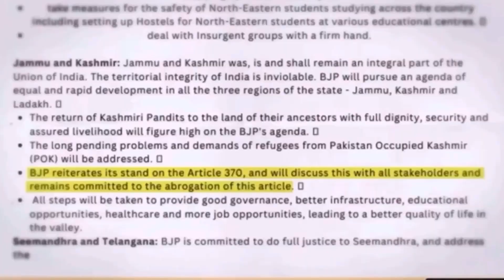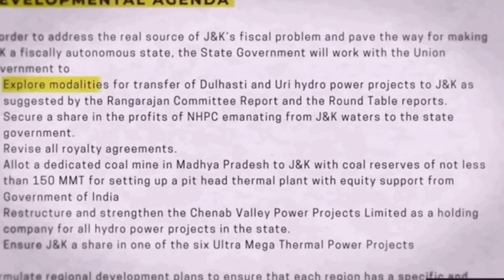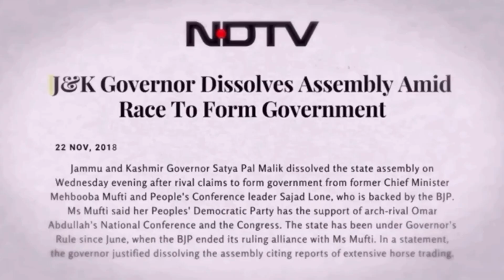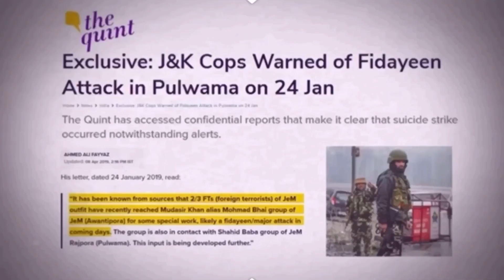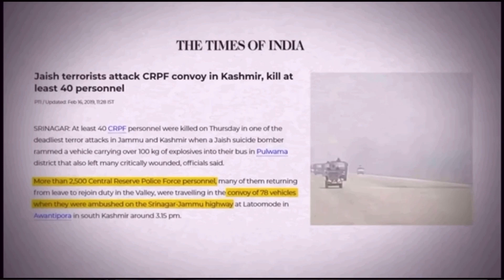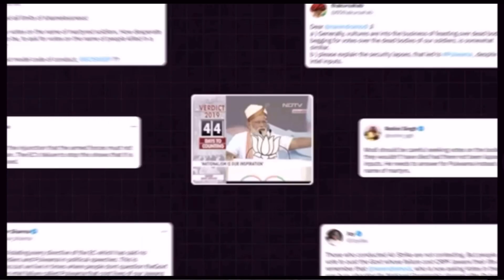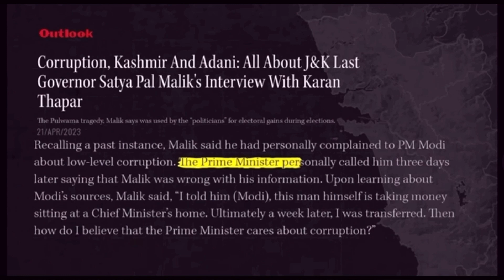Truth of Pulwama attack | Satyapal Malik Claims | Satyam Srivastava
Dear YouTube Family, In this vlog we are going to capture the claims & allegation of Satyapal Malik, a senior politician and ex-governor about Prime Minister Narendra Modi. There are three that have shocked the entire Nation.
While first is related to the Pulwama incident, the other two are related to the Kashmir issue and corruption.
Watch this video by Illahabadicouple to find out!

0:00 : Intro (pulwamaattack pulwama satyapalmalik satyapal karanthapar article370)
0:30 : About Satypal Malik (pulwamaattack pulwama satyapalmalik satyapal karanthapar article370)
01:35 : Satyapal Malik - youtubeinterview interview karanthapar ravishkumar (pulwamaattack pulwama satyapalmalik satyapal karanthapar article370)
01:50 : Claims (pulwamaattack pulwama satyapalmalik satyapal karanthapar article370 )
02:30 : About BJP (pulwamaattack pulwama satyapalmalik satyapal karanthapar article370 )
03:00 : About Political Parties in J&K (pulwamaattack pulwama satyapalmalik satyapal karanthapar article370)
04:38 : J&K CM mehbubamufti (pulwamaattack pulwama satyapalmalik satyapal karanthapar article370)
05:03 : Satyapal Malik take Oath as Governor of J&K(pulwamaattack pulwama satyapalmalik satyapal karanthapar article370)
05:31: Assembly dissolved (pulwamaattack pulwama satyapalmalik satyapal karanthapar article370)
06:13 Governor's rule in J&K (pulwamaattack pulwama satyapalmalik satyapal karanthapar article370)
06:25 pulwama attack (pulwamaattack pulwama satyapalmalik satyapal karanthapar article370)
08:12 : CRPF Demands Aircraft (pulwamaattack pulwama satyapalmalik satyapal karanthapar article370)
09:37 : Pakistan involvement (pulwamaattack pulwama satyapalmalik satyapal karanthapar article370)
10:20 : balakot airstrike (pulwamaattack pulwama satyapalmalik satyapal karanthapar article370)
11:24 : About BJP (pulwamaattack pulwama satyapalmalik satyapal karanthapar article370)
11:32 Article 370 Sabotaged (pulwamaattack pulwama satyapalmalik satyapal karanthapar article370)
13:35 Corruption claims (pulwamaattack pulwama satyapalmalik satyapal karanthapar article370)
15:35 Court arrest of Satyapal Malik (pulwamaattack pulwama satyapalmalik satyapal karanthapar article370)
16:15 Conclusion - vlog closure (pulwamaattack pulwama satyapalmalik satyapal karanthapar article370)

In case you haven't seen our previous vlogs, the links are given below 👇